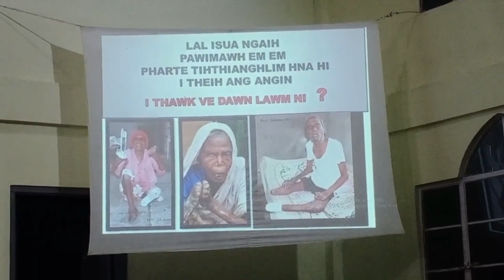Mawitea Hauhulh | A ral mek lei ninawm hi | TLM Bunghmun Chapter | Inkhawmpui Vawi 1 na